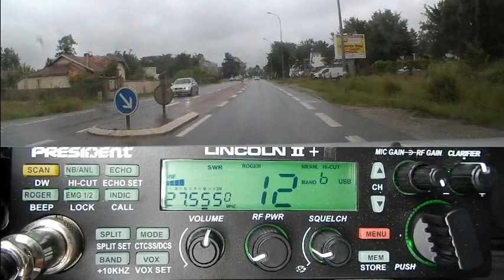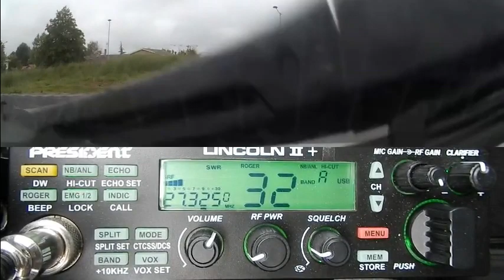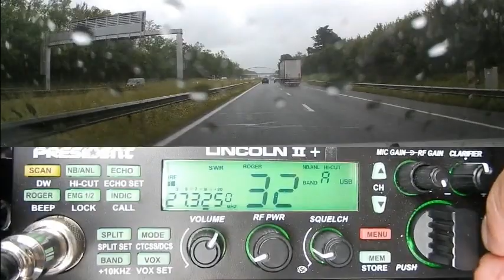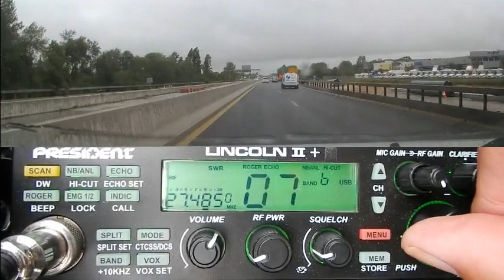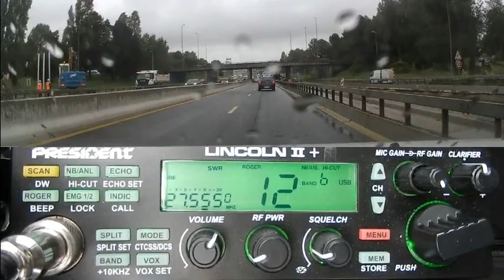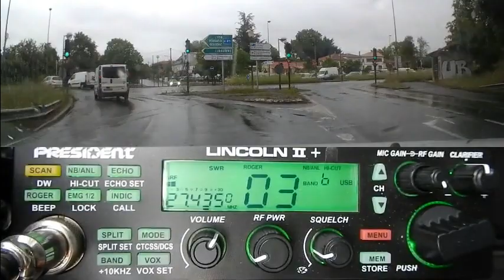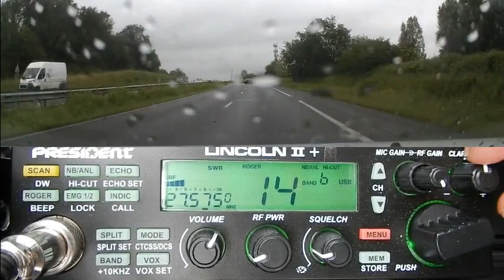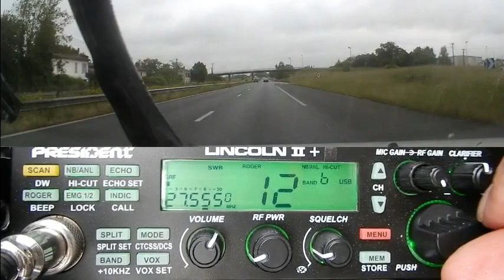CB QSO Kilo Mike plus propag (11 05 2020) P. Lincoln II+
Juste avant la vidéo et encore un peu dedans, grosse propag sur les départements Français et pays frontaliers, plus un QSO sur la fréquence monitor des Kilo Mike entre 14KM3306 et 14KM3301.